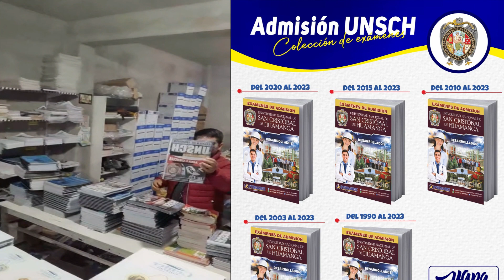Camino a la Sabiduría: Textos Educativos 2024 - ¡Promoción Excepcional!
*Materiales educativos: Inicial, Primaria, Secundaria, Preuniversitario y mucho más*
 ¡Promoción Excepcional!" En este emocionante viaje educativo, te sumergirás en un mundo de conocimientos fascinantes y descubrimientos educativos que marcarán el rumbo de tu aprendizaje en el año 2024.

Desde las últimas tendencias en educación hasta las herramientas más innovadoras, este video te presenta una visión completa de lo que te espera en el ámbito educativo este año. Exploraremos textos cuidadosamente seleccionados que se convertirán en tus compañeros ideales en el camino hacia la sabiduría.

No te pierdas la oportunidad única de aprovechar nuestra "Promoción Excepcional" que hará que el acceso a estos recursos educativos sea más accesible que nunca. Prepárate para elevar tu aprendizaje a nuevas alturas y descubre cómo estos textos transformarán tu perspectiva educativa en el 2024.

Observa, aprende, enseña y comparte.
📌¡El conocimiento no compartido es conocimiento perdido!